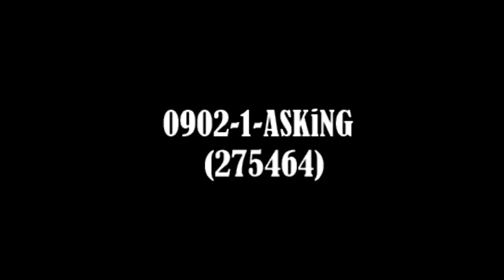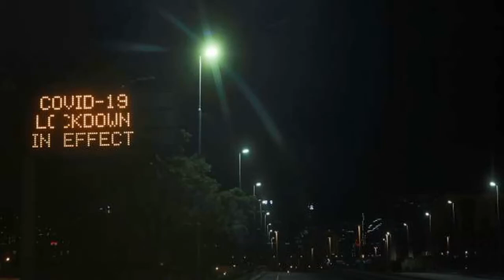COVID-19 Lockdown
What Lessons Have You Learned?